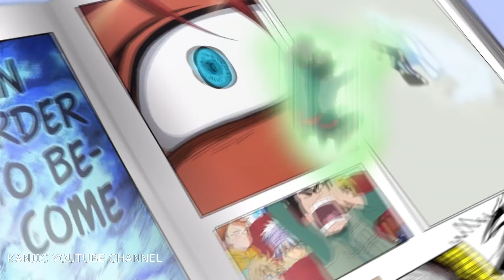Black Clover Anime Return Release Date Announcement Is Not What You're Thinking!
Black Clover Anime Return Release Date Announcement was just made but it Is Not What Your Thinking!